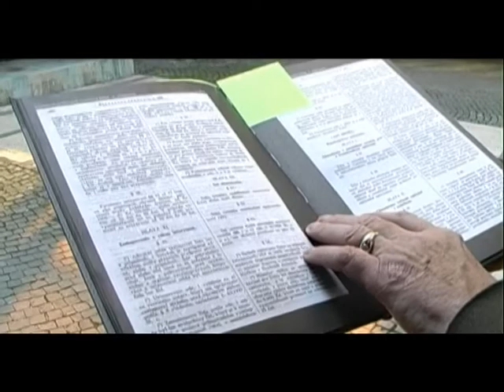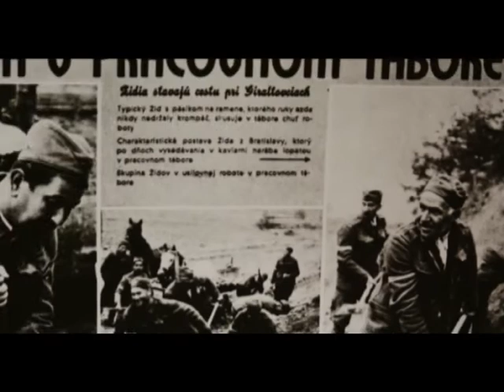Slovak holocaust tragedy (Part 1)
Slovenská Shoah (Slovenská tragédia).
Slovak Shoah (Slovak tragedy). Film captures memories of Slovak holocaust survivors during the W W 2.

Directory of Photography:
D.Kojnoková
Ľ. Račko
P. Baláž
J. Gajdoš
V. Bobáľ
M. Lazariková
D. Blatnická